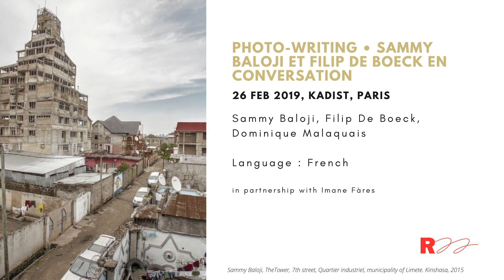Photo Writing, 2019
Sammy Baloji and Filip De Boeck in conversation with Dominique Malaquais

“Starting from our own practice, a collaborative ‘photo-writing’ between a visual artist and an anthropologist, this presentation will reflect on the possibilities of combining various artistic and anthropological approaches and inroads into the city (in our own case this means the urban contexts of the Global South, in particular Central Africa). To what extent do ethnography and photography (or film and video) reveal a shared methodological possibility to move beyond the urban surface and to reach into the more intimate folds where urban life is generated?”

Sammy Baloji and Filip De Boeck worked together on the exhibition “Urban Now: City Life in Congo” that took place at WIELS, Contemporary Art Center Brussels; Open Society Foundations, New York and The Power Plant, Toronto, between 2017 and 2018. Focusing upon the “urban now”, a moment suspended between the broken dreams of a colonial past and the promises of neoliberal futures, the exhibition offered an artistic and ethnographic investigation of what living – and living together – might mean in Congo’s urban worlds.